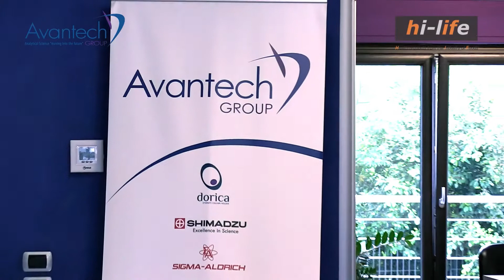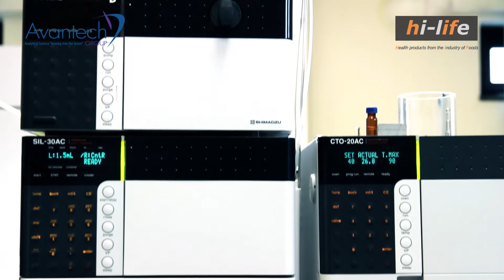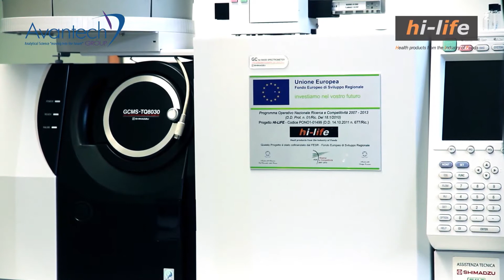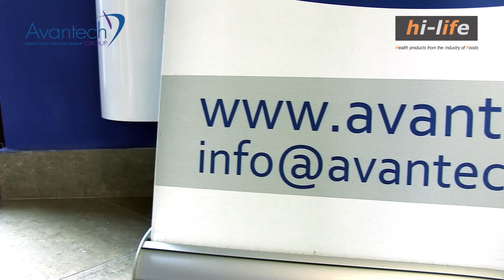AVANTECH - PROGETTO PON - HI LIFE